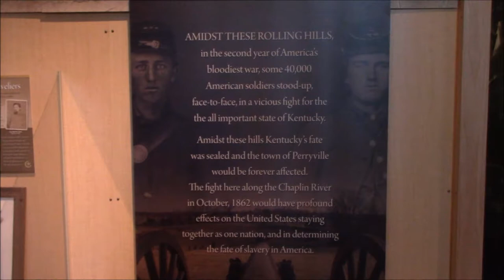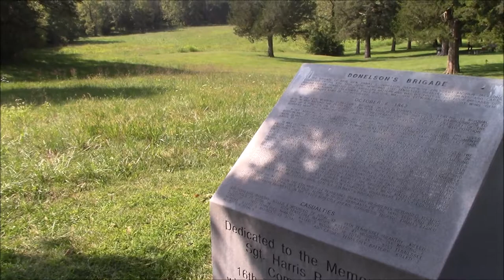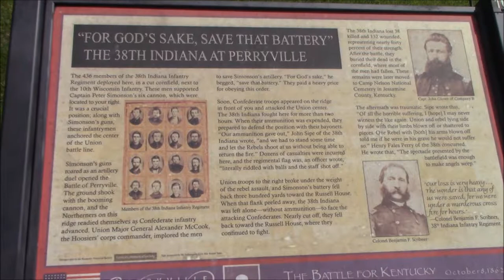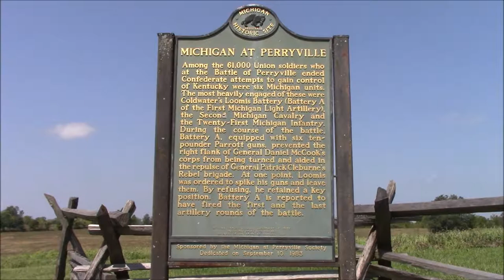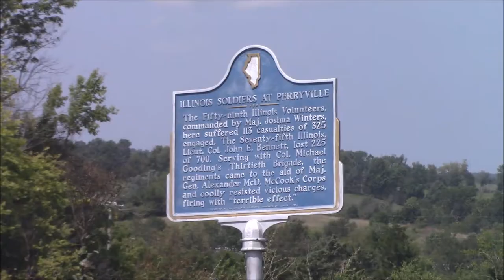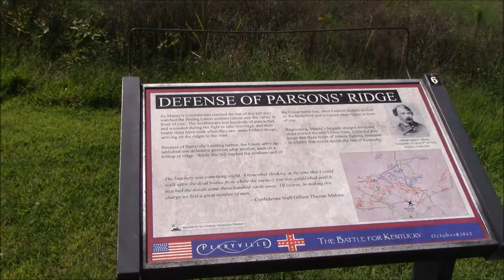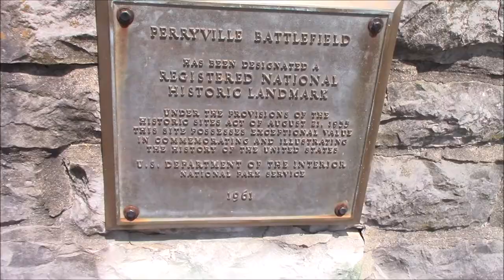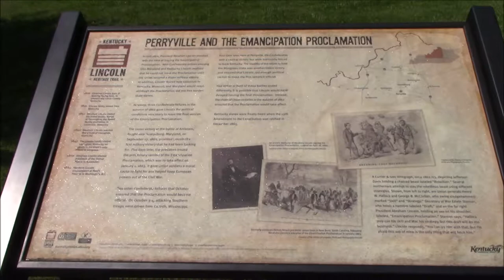Perryville Battlefield State Historic Site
Perryville Battlefield State Historic Site in Perryville, Kentucky.